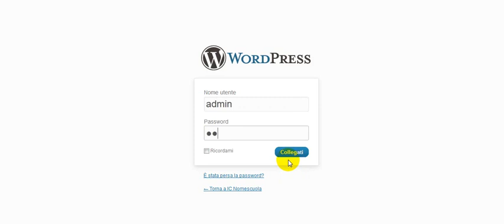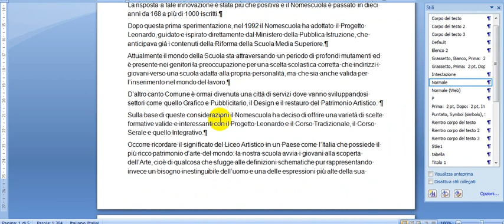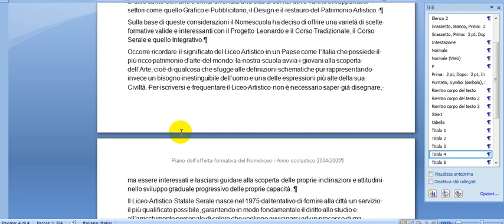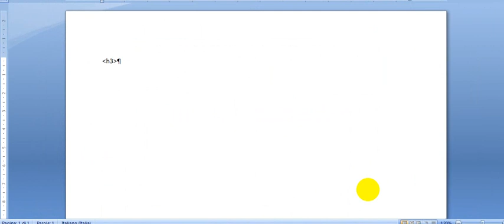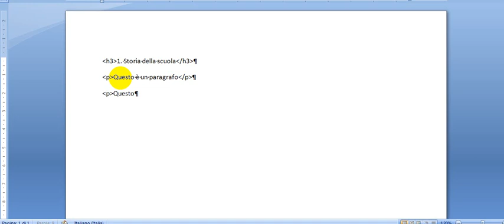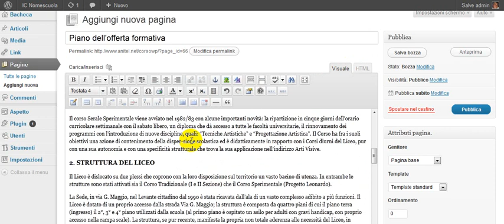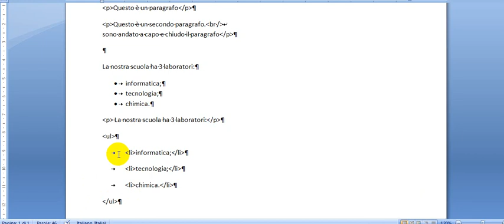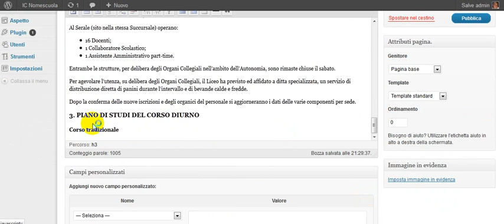WordPress: contenuti accessibili 1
Uso dell'editor wordpress; copia incolla da word strutturato; innsermento di titoli e liste; elelmenti di html: marcatori hx, p, br, ul, li.